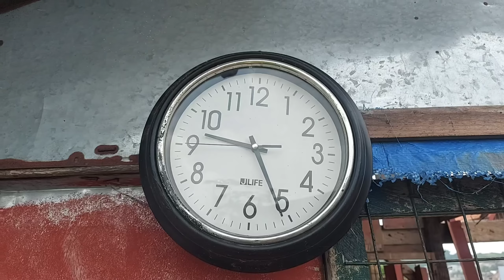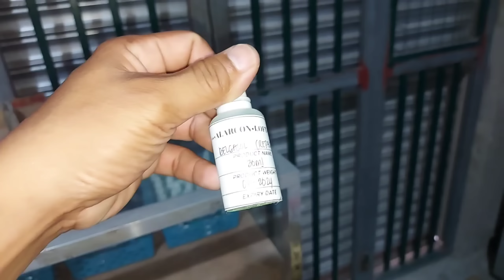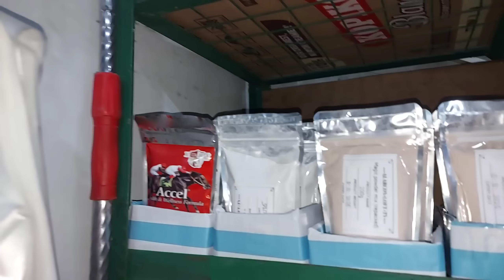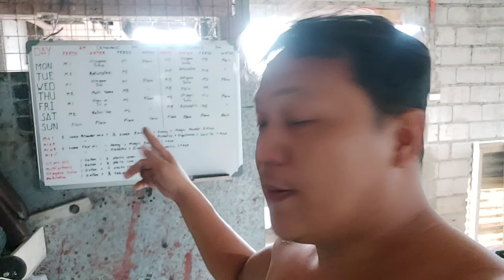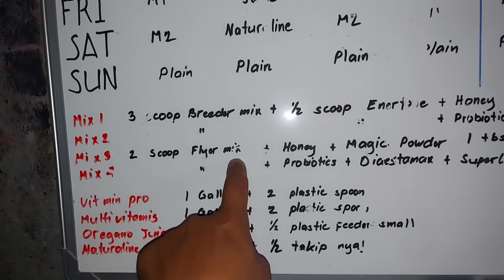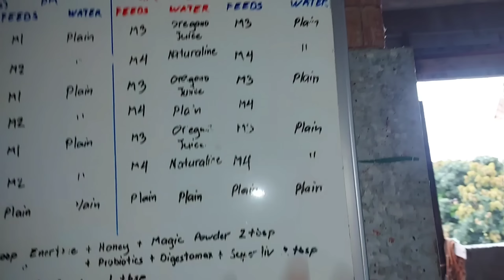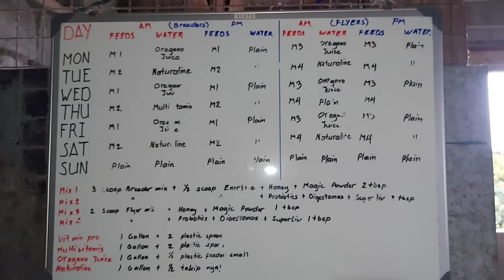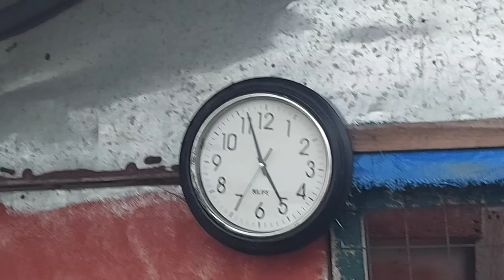WEEKLY PROGRAM REVEALED, WAG NYONG GAGAYAHIN PARA HINDI MAUBOS IBON NYO!